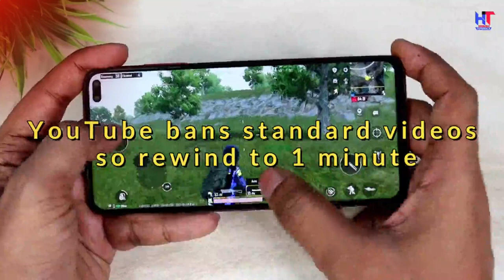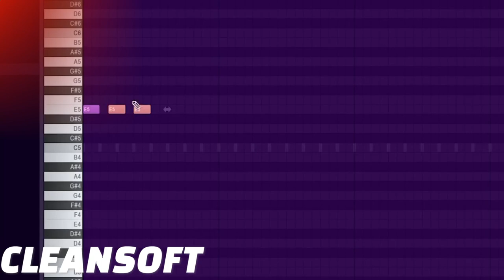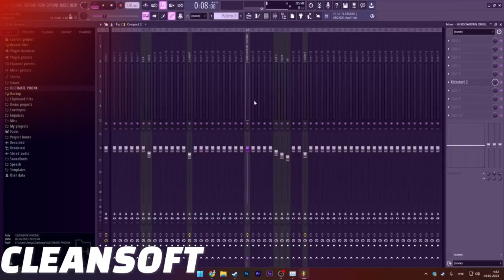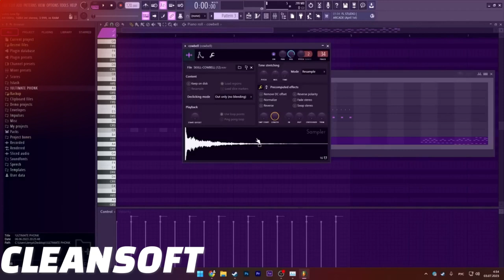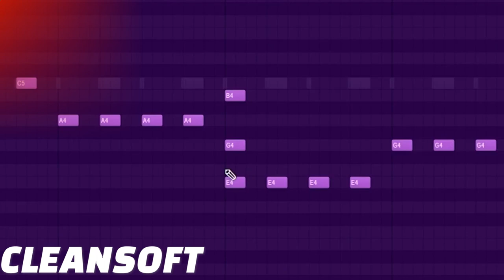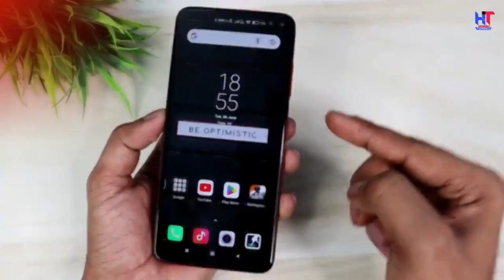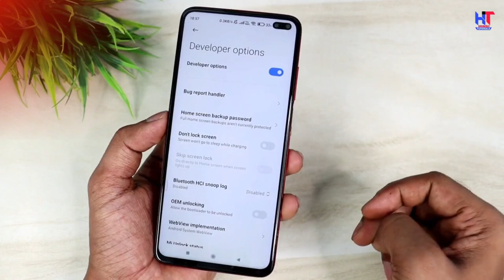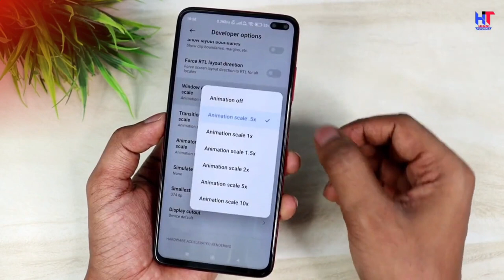FL Studio 21 - Simplifying Music Production: Fundamentals of FL Studio for Newcomers! (virus-free)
🔑 PASSW0RD: 4455

FL Studio, also known as FruityLoops, is a well-known digital audio workstation (DAW) that has become one of the main products in the world of music production. Developed by the Belgian company Image-Line, FL Studio is popular with both beginners and experienced producers thanks to its intuitive interface, versatile functions and powerful tools that allow you to create, edit and arrange various types of music.

The appeal of FL Studio is based on its user-friendly interface, which allows users to immerse themselves in creating music without feeling overwhelmed. The software offers a template-based sequencer in which musical ideas can be arranged, manipulated and arranged. This approach allows users to easily visualize their compositions and experiment with various musical elements.

FL Studio is equipped with an extensive library of virtual instruments and sounds covering a wide range of genres. Users can create melodies, chords and rhythms using these instruments, as well as import their own samples to further customize their sound. The Piano Roll Editor is an outstanding feature offering precise control over note placement, velocity and modulation.

One of the distinctive features of FL Studio is its step-by-step sequencer, which simplifies the creation of percussion patterns, bass lines and other rhythmic elements. This is especially useful for electronic music genres where complex and repetitive patterns are common.

For those who prefer manual control, FL Studio integrates seamlessly with MIDI controllers, providing tactile music playback. The mixer in FL Studio provides a comprehensive environment for mixing and mastering tracks, complemented by various effects, alignment options and automation capabilities.

Advanced users can take advantage of the FL Studio scripting language, which allows you to create custom plugins and automation procedures. This opens up a whole world of possibilities for those who want to extend the functionality of the software beyond its standard offerings.

Collaboration is also made easier by FL Studio's project sharing features, allowing multiple users to work remotely on the same project.

Thus, FL Studio offers a versatile and easy-to-use environment for creating music, making it accessible to beginners, while providing the tools and functions necessary to work at a professional level. Regardless of whether you create electronic rhythms, compose orchestral arrangements or experiment with sound design, FL Studio gives you the opportunity to turn your musical ideas into reality.